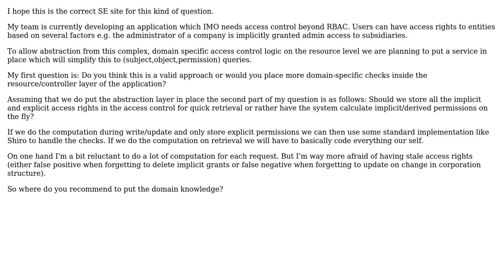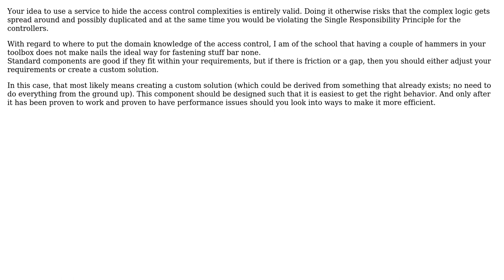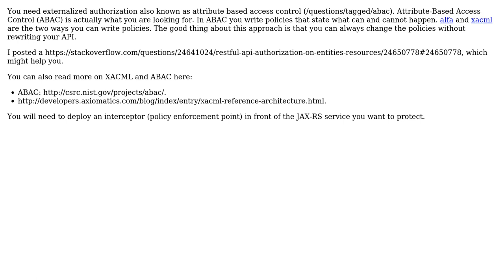Software Engineering: Where to put domain knowledge for Authorization? (2 Solutions!!)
Software Engineering: Where to put domain knowledge for Authorization?

With thanks & praise to God, and with thanks to the many people who have made this project possible! | Content (except music & images) licensed under CC BY-SA | Music | Images & others | With thanks to user David Brossard user Christoph Grimmer-Dietrich user Bart van Ingen Schenau and the Stack Exchange Network Trademarks are property of their respective owners. You are responsible for your own actions.